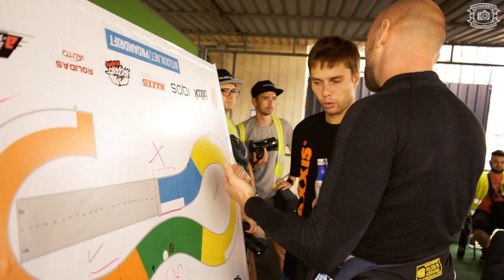A new record! 50 drivers at Bitlook Pro-Am Drift: Round 2 | Manifesto Prod.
50 участников на Втором раунде Bitlook Pro-Am Drift 2020 в Колизее автодрома Чайка 26 июля 2020! Это новый рекорд! После Bitlook Snow Drift конечно же... ;)

Сьемка и монтаж: Manifesto Visual Works